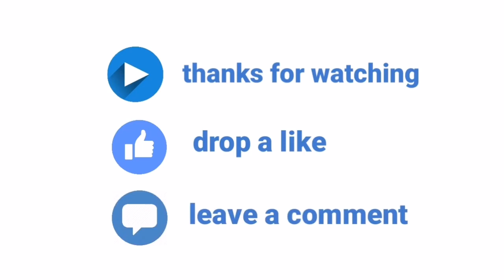ആമസോണിനെകാൾ തീവ്രതയിൽ കത്തുന്ന വനം | Churulazhiyatha Rahasyangal | Angola africa | Amazon rainforest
(ചുരുളഴിയാത്ത രഹസ്യങ്ങൾ) is running successfully on youtube through this channel. Churulazhiyatha rahasyangal malayalam is right here. Search for Churulazhiyatha rahasyangal instead of Churulzhiyatha rahasiyagal.